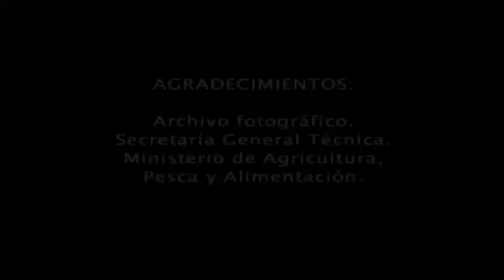Esquivel, poblado de colonización diseñado por Alejandro de la Sota | Arquitectura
Los pueblos de colonización son un capítulo importante del patrimonio arquitectónico de Andalucía en el siglo XX. La Universidad de Sevilla, en colaboración con el Instituto Andaluz de Patrimonio Histórico y la Consejería de Cultura, trata de recuperar la memoria de los habitantes de los numerosos pueblos de colonización impulsados durante el franquismo.
El reportaje se centra en Esquivel, pedanía de Alcalá del Río (Sevilla), uno de los poblados andaluces impulsados por el Instituto Nacional de Colonización (INC). Para este organismo trabajaron desde 1939 más de setenta arquitectos durante treinta años. Funcionó como un laboratorio con inspiraciones muy diversas, algunas muy innovadoras.
Las cámaras recorren las calles de Esquivel (casas, iglesia, campanario, plaza) y muestran panorámicas aéreas. Además recogen las declaraciones de dos de sus vecinos: Juan Calderón y Conchi Vega.
Se intercalan imágenes históricas de visitas e inauguraciones con fotografías familiares antiguas y planos de poblados de colonización.
Declaraciones de Víctor Pérez Escolano (catedrático de Historia Arquitectónica de la Universidad de Sevilla) y Manuel Calzada (arquitecto).
[Programa Tesis 2006, 023. 10 de junio de 2006. Canal Sur Televisión]

Entre 1940 y 1970 los 300 pueblos de colonización del franquismo fueron motivo de un movimiento migratorio interior. Se construyeron en 27 provincias, la mitad en Extremadura y Andalucía, basados en la transformación de tierras de secano en regadío.

Alejandro de la Sota sobre Esquivel:
"Al recibir el encargo se vivió Andalucía: viajes, estancias, sin fotos ni apuntes; todo a la memoria de nuestro propio "ordenador". Luego, olvidar. Pasado el tiempo y del recuerdo se dibujaron detalles: puertas, ventanas, cierros, chimeneas, tapias y sus coronaciones, fuentes, bancos y farolas. Se numeraron estos apuntes o detalles, se numeraron los paralepípedos de las viviendas y sus huecos; todo bien resuelto dentro de un sombrero andaluz y a la suerte..., salió su variación aleatoria como la suerte de un pajarito. Luego el sol, la cal y la sal. Después de muchos años, con los retoques hechos por sus moradores, hoy Esquivel es atractivo y se está bien en él. (1989)". Se incluyen croquis, planos, fotografías y textos. Fuente

Alejandro de la Sota Martínez (Pontevedra, 20 de octubre de 1913 - Madrid, 14 de febrero de 1996) "... es uno de los maestros de la arquitectura española del siglo xx. Profesor en la Escuela Técnica Superior de Arquitectura de Madrid (ETSAM), su estela ha servido de referencia a varias generaciones de arquitectos españoles. ... Tras obtener el título de arquitecto en 1941, dedicó los primeros años de su vida profesional a trabajar para del Instituto Nacional de Colonización, una etapa que culminó con la construcción del pueblo de Esquivel (Sevilla, 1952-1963) y la casa Arvesú (Madrid, 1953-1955, demolida)...
... Escuela de Arquitectura de Madrid, ... obtuvo el título de Doctor Arquitecto en 1965. Durante casi dos décadas, de 1956 a 1972, fue profesor en esa misma escuela. Al mismo tiempo, fue arquitecto oficial de numerosas empresas estatales, incluyendo Aviaco, la Dirección General de Correos, Iberia o el Instituto Nacional de Colonización. ..." Fuente
Con motivo de la Semana de la Arquitectura 2013 recordamos una construcción de Alejandro de la Sota en Andalucía  (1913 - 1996), precisamente el año del centenario de su nacimiento.
Alejandro de la Sotra construyó varios pueblos de colonización, como el de La Bazana (Badajoz),
En 2016 fue demolida la Casa Guzmán construida por Alejandro de la Sota para un particular en Madrid.

2001: 13 de enero. Se emite el primer “Tesis”, un programa de género divulgativo sobre las Universidades de Andalucía.

1996: 14 de febrero. Muere el arquitecto Alejandro de la Sota Martínez, uno de los maestros de la arquitectura española del siglo XX autor en Andalucía del poblado de repoblación de Esquivel (Sevilla).

10/06/2006
Trece de enero
Catorce de febrero
Veinte de octubre

ma2mm